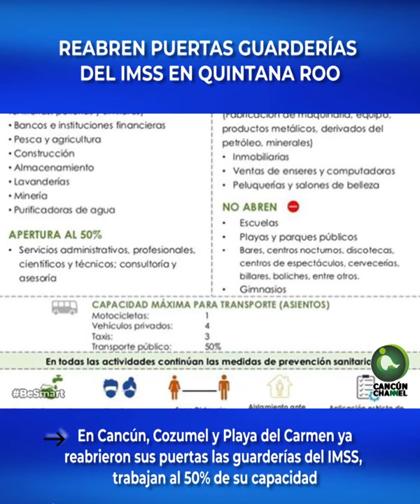REABREN PUERTAS GUARDERÍAS DEL IMSS EN QUINTANA ROO